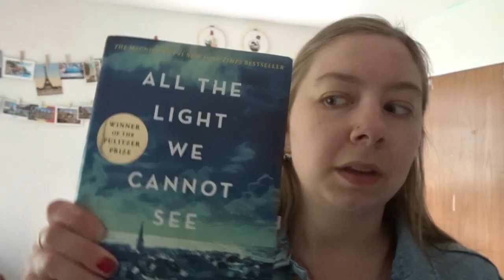☀️ my favorite way to spend a summer day ☀️ || Weekend Reading Vlog 📚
Let's see how many days I can have like this, this summer! 😊